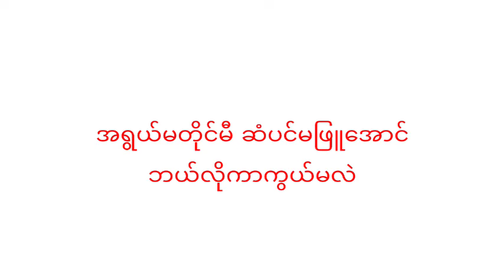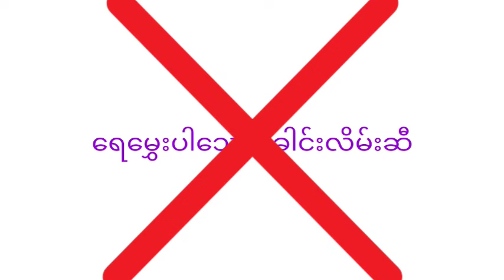အရွယ်မတိုင်မီ ဆံပင်ဖြူရခြင်းအကြောင်းရင်း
ငယ်ငယ်ရွယ်ရွယ်မှာဆံပင်ဖြူရခြင်းအကြောင်းရင်း
အရွယ်မတိုင်မီ ဆံပင်ဖြူခြင်းကိုဘယ်လိုကာကွယ်မလဲ